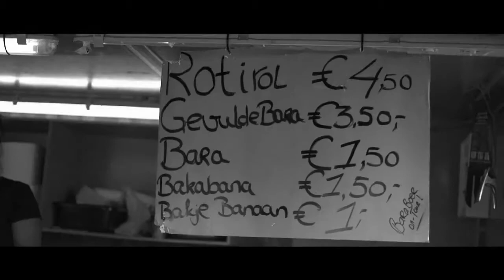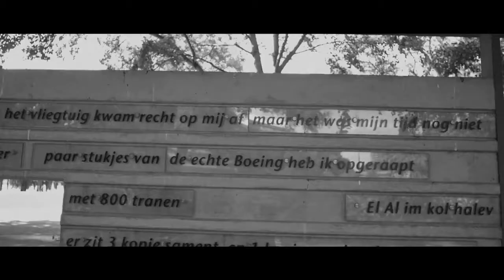Yellow Claw - Legends ft. Kalibwoy (Underflip Remix)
Zapraszam do grupy lazycats na Facebooku!